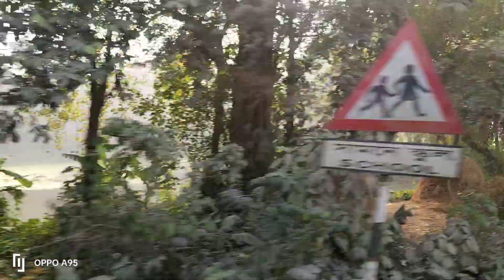Manikgonj| Travel| Bangladesh